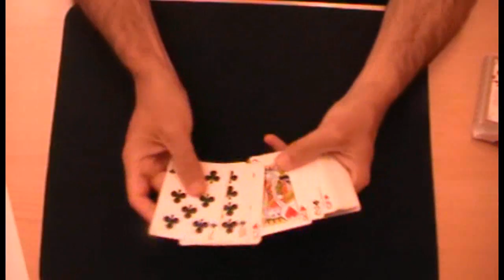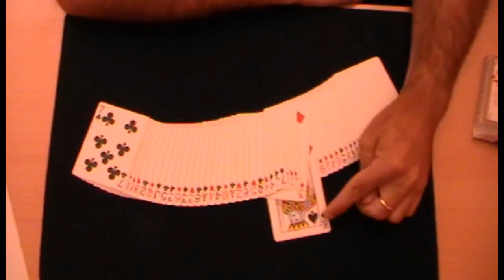Truco de magia revelado - Regla del 13